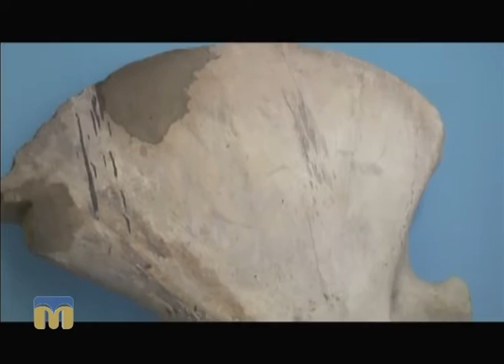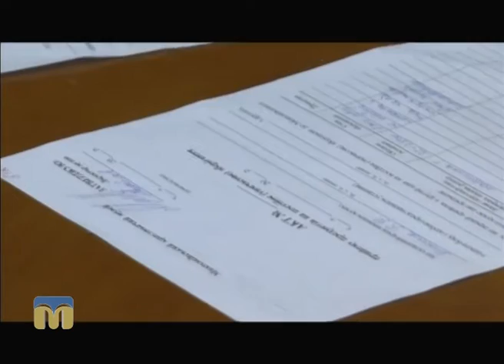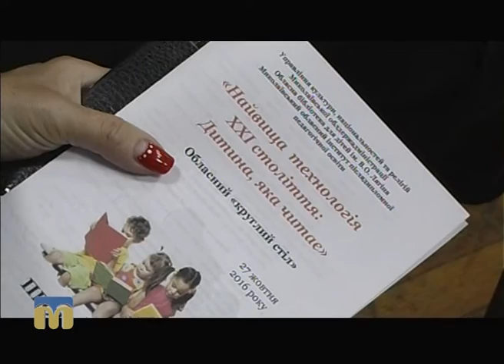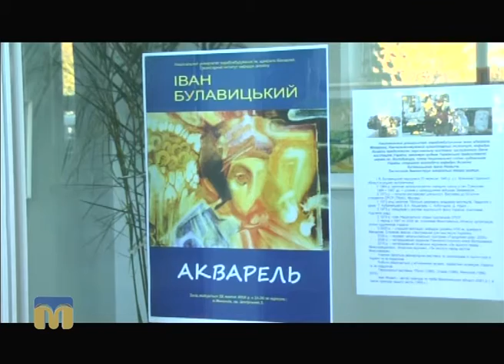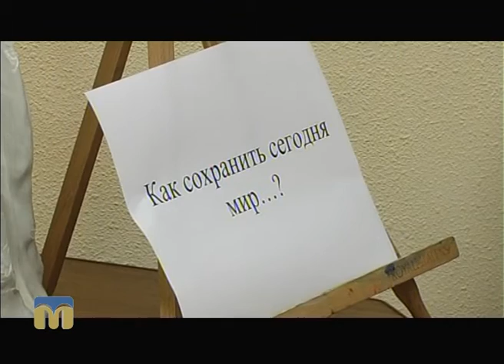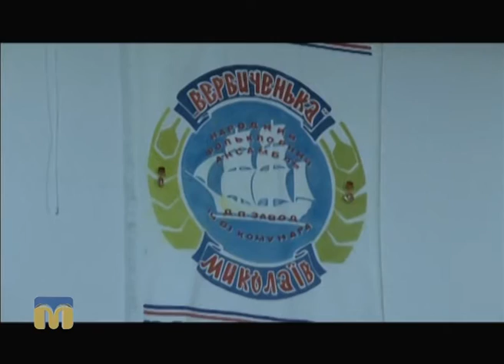Телевізійні новини Миколаївщини – 28.10.2016